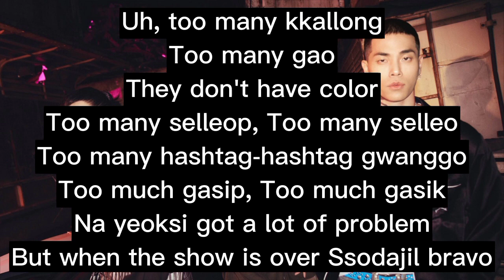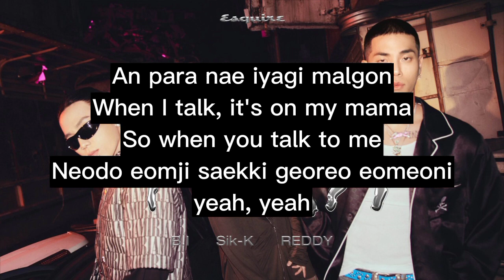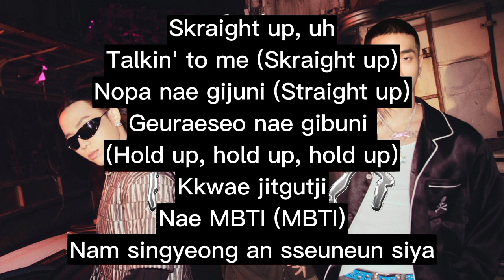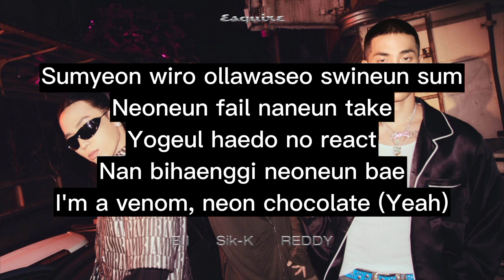B.I, Sik-K & REDDY - TTM (easy lyrics)